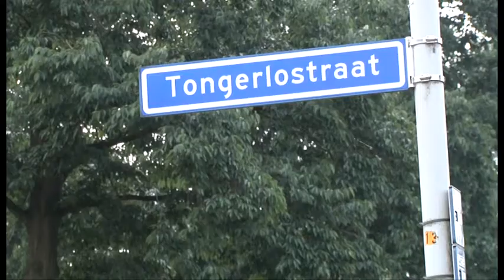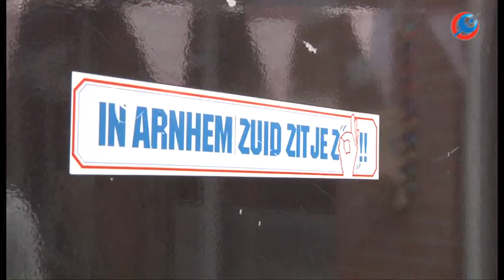Schimmelwoningen De Laar-Oost